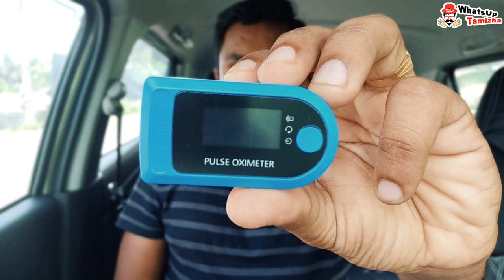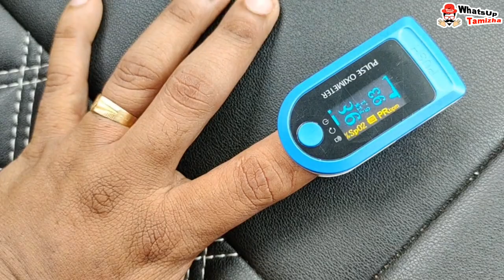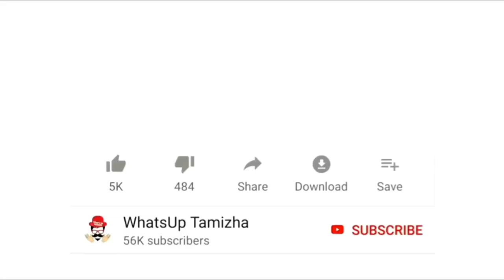Pulse Oximeter என்றால் என்ன ? ஆக்ஸிஜன் எதற்கு கீழ் இருந்தால் ஆபத்து? | Use and Review In Tamil | KTR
PULSE OXIMETER Vs SPORTS WATCH | HOW PULSE OXIMETER WORKS | spo2 Accuracy  | WhatsUp Tamizha